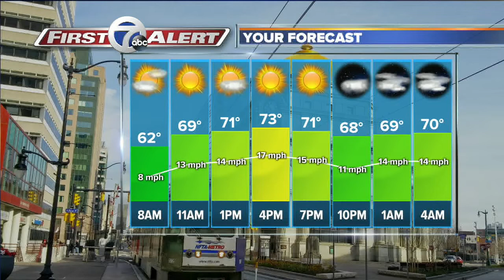WKBW Latest Headlines | August 29, 7am